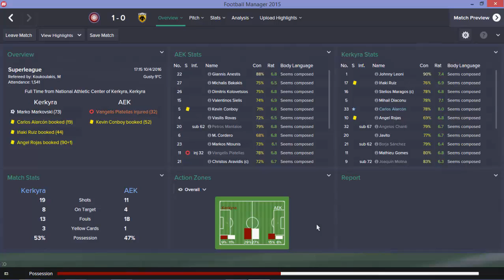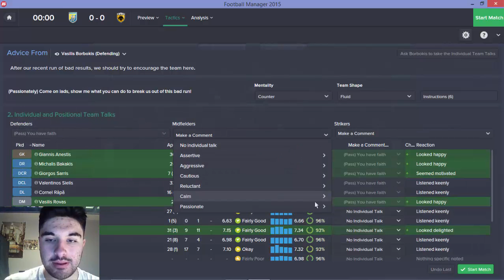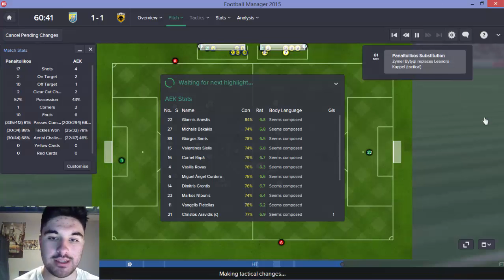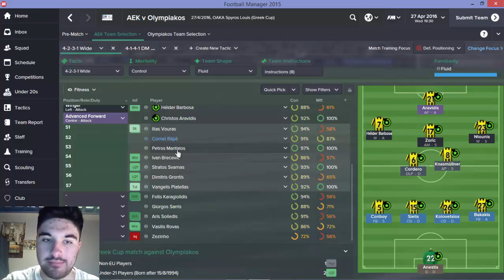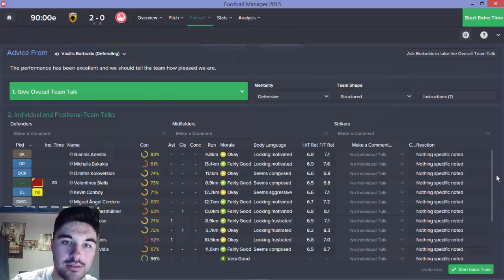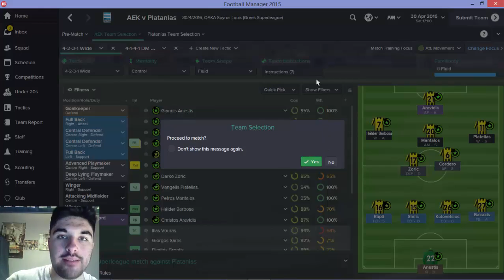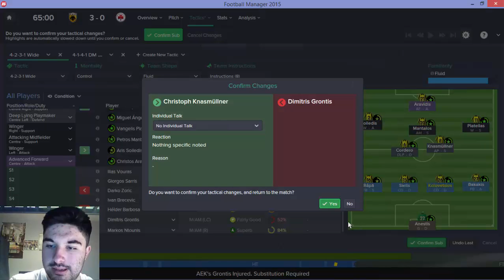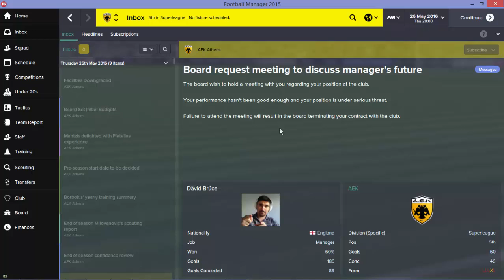AEK Athens Part 6- Football Manager 2015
My latest FM adventure takes me to Athens and to one of the fallen giants of Greek football, looking to restore their position among the elite and take advantage of the immense potential of AEK Athens.